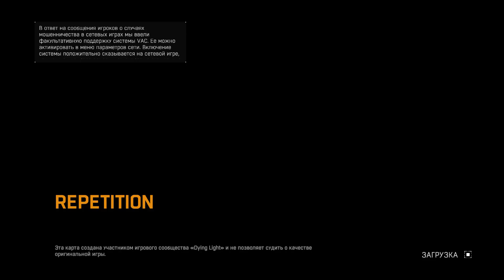Dying Light - Я Попал в P.T. (Карта Repetition)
Dying Light - проходим карты сообщества!
Страшная карта в стиле игры P.T.